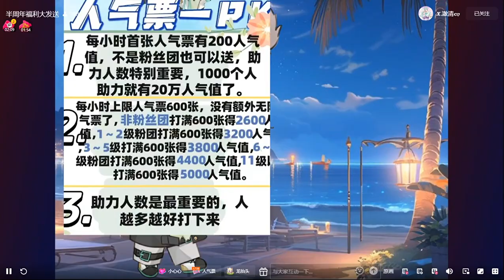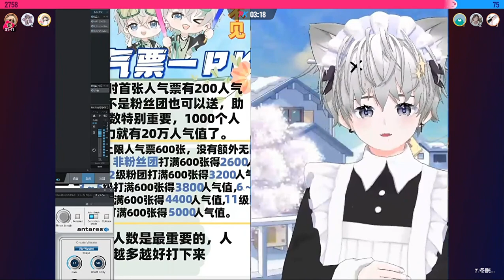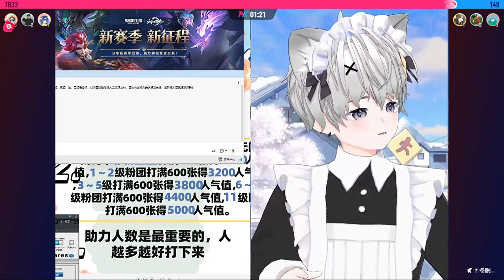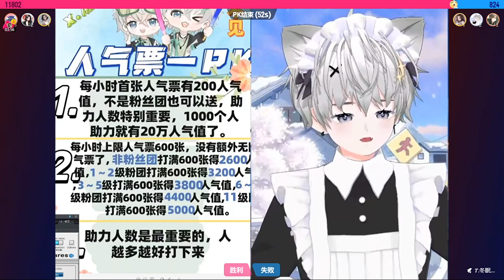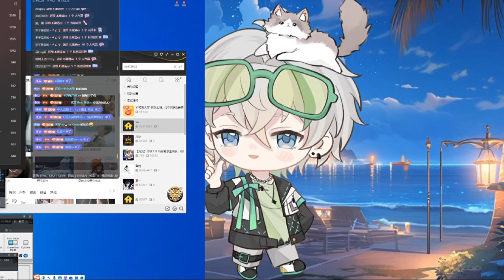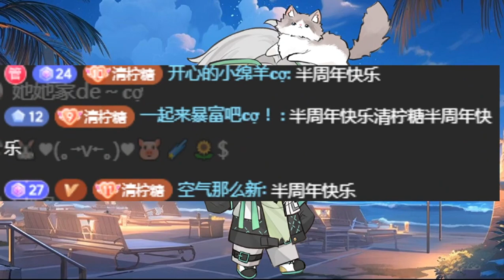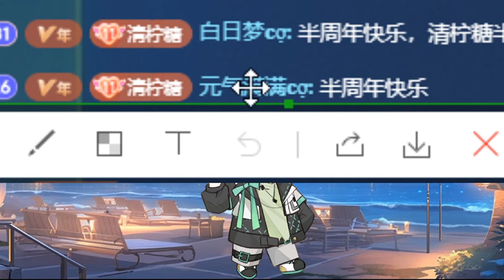【20240125】𝑿. 澈清𝐜ợ的抖音直播间 半周年活动 打人气票